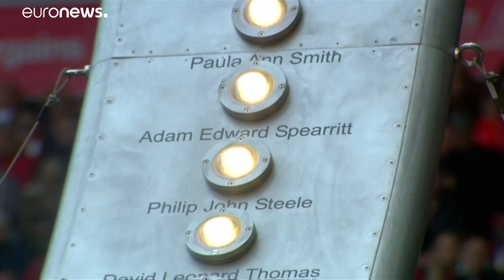Nincs ítélet a Hillsborough-tragédia ügyében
Egy brit esküdtszék három évtized elteltével sem volt képes döntést hozni a Hillsborough stadionban történt tragédia ügyében.…